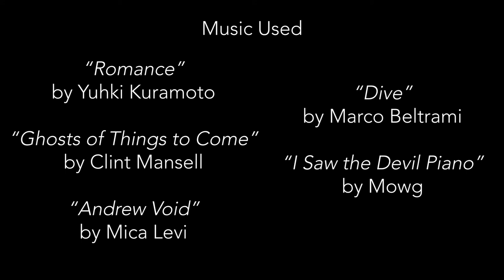The Umbrella - A UNCSA Dream Sequence by Thomas Getsey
This short film is for a Dream Sequence assignment in my directing class, in which we had to create a short film that takes place in a dream or is dreamlike. We could not have any dialogue and couldn't use any production sound, meaning every sound in the short had to be added in post production.

Written, Directed, and Edited by Thomas Getsey
Starring Max Robards (@SnowyScreenYT) and Quincy Kern-Johnson (@q-man323)